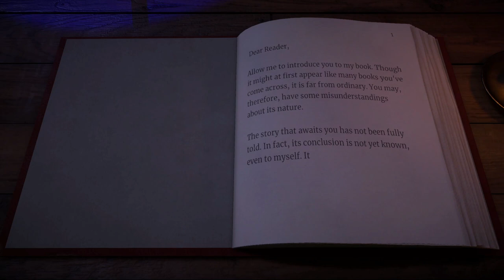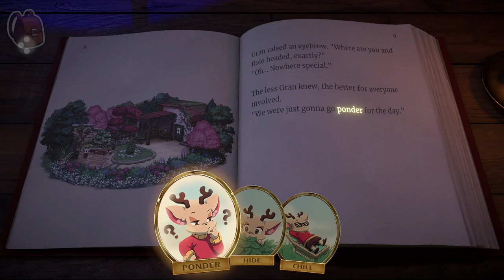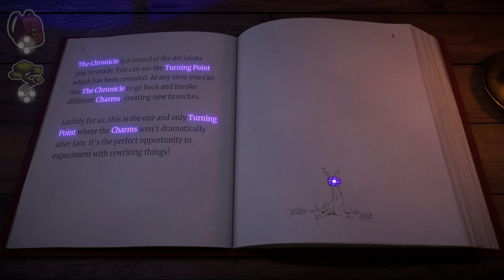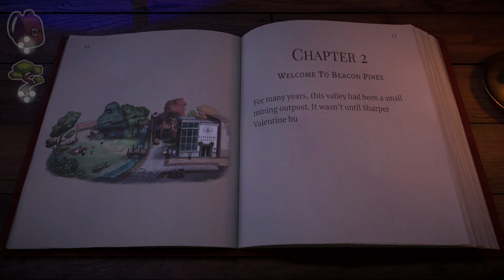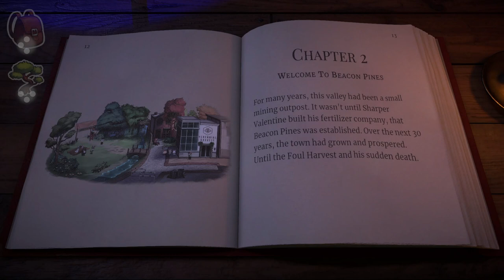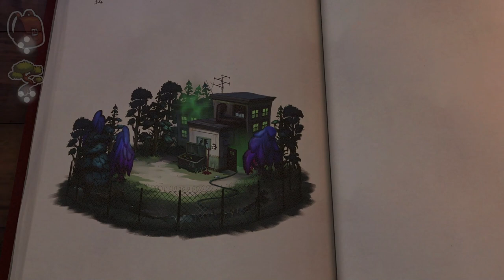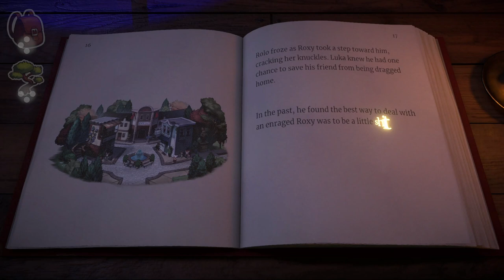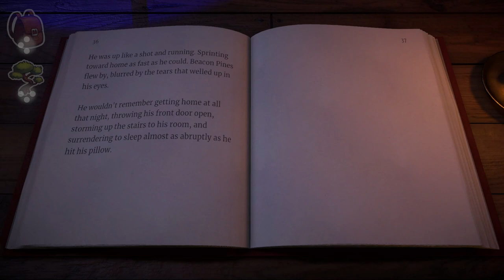Cutest Game of 2022? | Lets Play: Beacon Pines